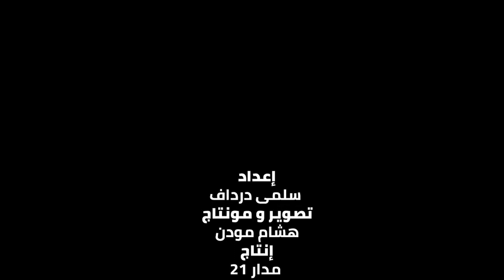عبد المجيد.. أكثر مغربي يتبرع بالدم يتحدث عن قصته ودوافعه وهذه رسالته للمترددين